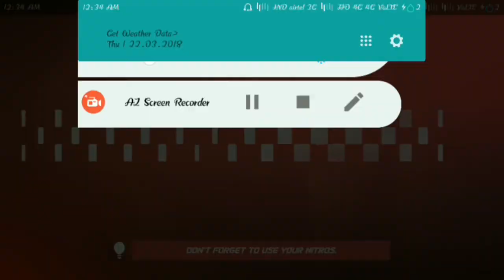Horizon Chase - Hawaii,and so easy game,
Horizon Chase is a modern take on the 90s old-school racers that we loved the most such as Out Run or Top Gear. The game features unique art direction, with a bright and colorful  ...
Using APKPure App to upgrade Horizon Chase - World Tour, install xapk, fast, free and save your internet data. ... HORIZON CHASE IS A TRIBUTE TO CLASSIC ARCADE RACERS. ... Horizon Chase - World Tour 1.5.0 for Android 4.1+ APK Download.
The latest Tweets from Horizon Chase (@ Horizon_Chase). A Tribute to Classic Arcade Racers. A game by @AquirisGS. Available for iOS and Android. Porto Alegre (Brazil)